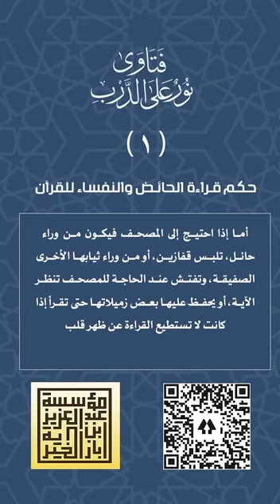قراءة القرءان للحائض و النفاس الشيخ ابن باز